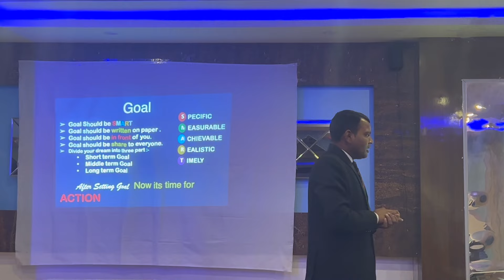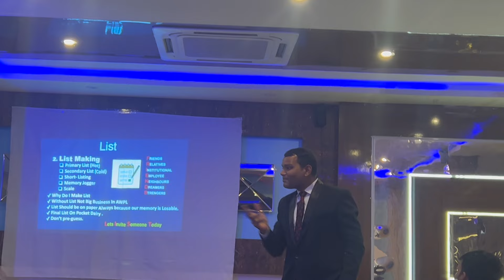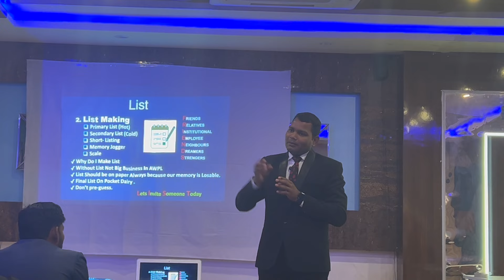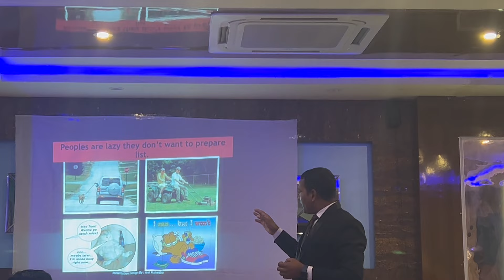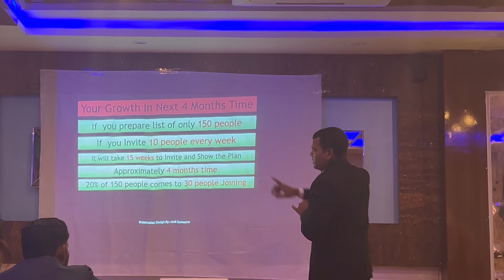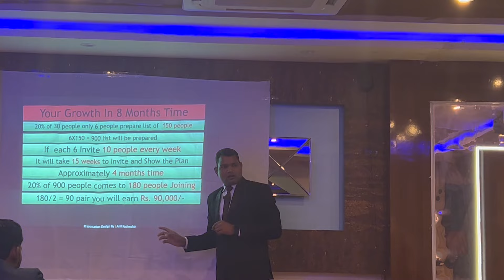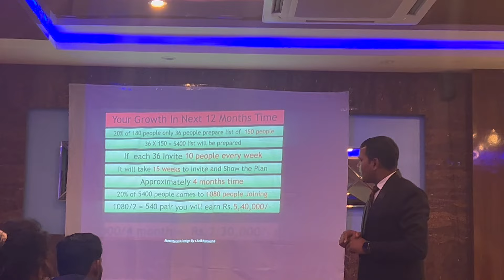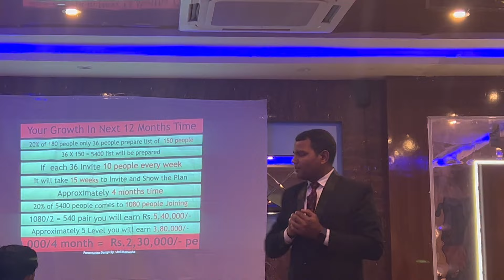Power Of List | Create a Big Team in Network Marketing | Anil Kushwaha